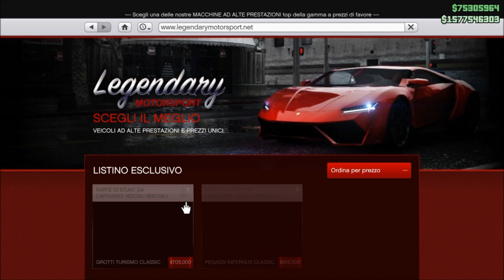GTA ON LINE 1.39 MONEY GLITCH - NO CEO .NO CLUBHOUSE - ALL GARAGE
GLITCH DEI SOLDI PER CHI NN POSSIEDE NE CEO NE CLUBHOUSE, QUESTO GLITCH POTETE FARLO IN QUALUNQUE GARAGE